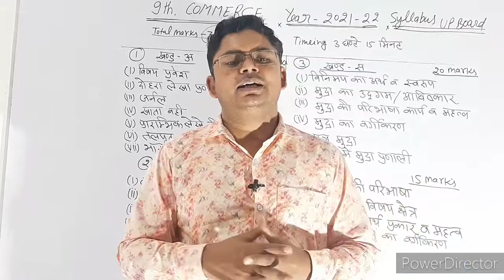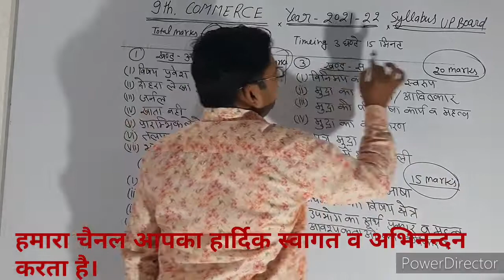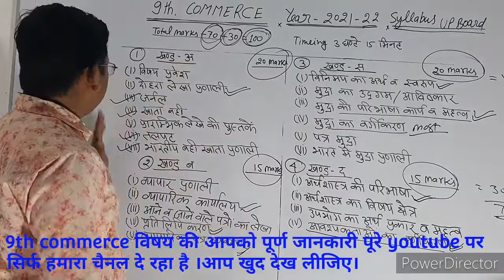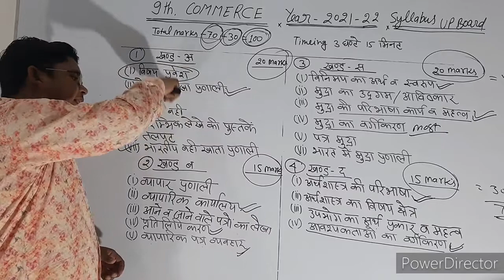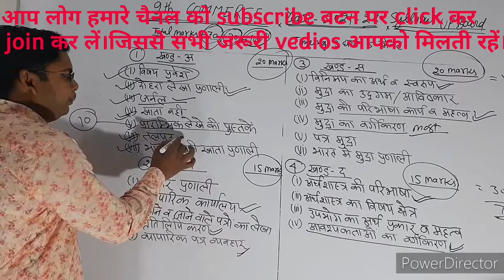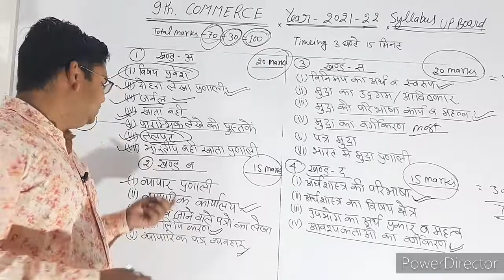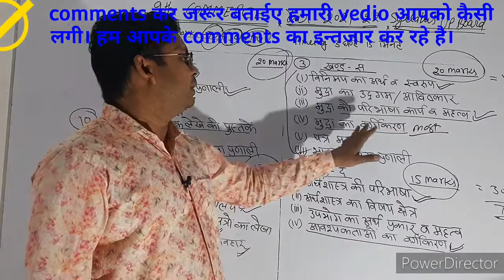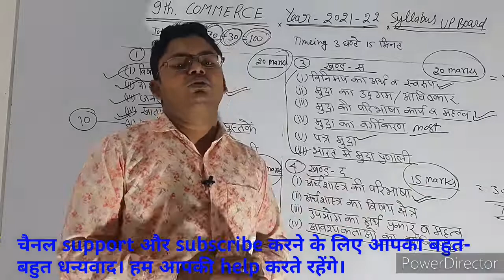9th commerce, 9th commerce syllabus 2021-22 up board, new syllabus for 9thcommerce,about commerce,